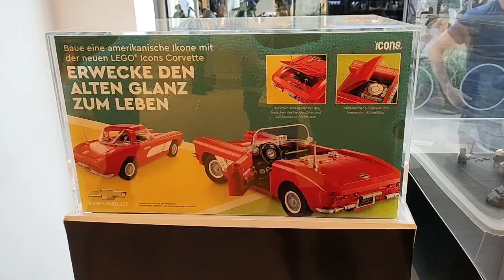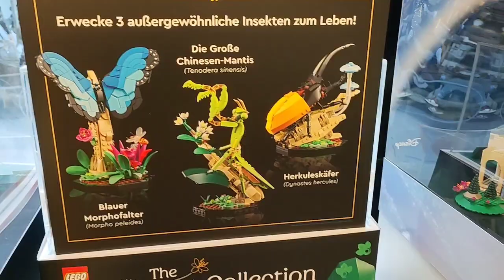LEGO Store Hamburg 20ter Geburtstag